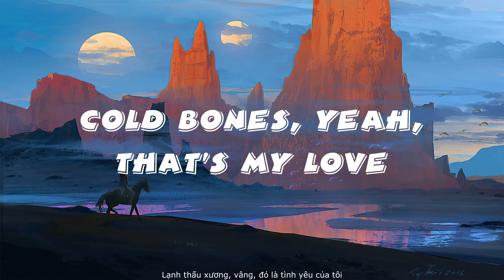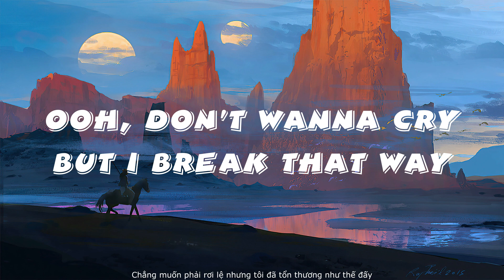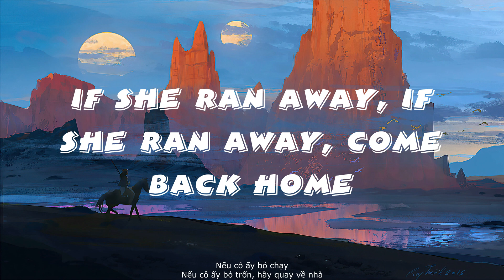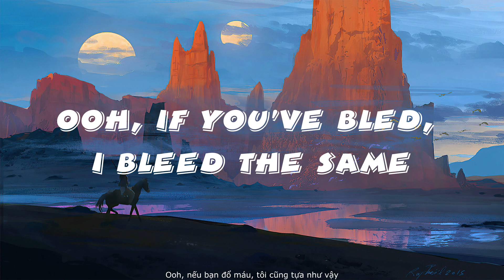Where's My Love - SYML | Lyrics + Vietsub - Have fun with Keny_P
Lyrics
Cold bones, yeah, that's my love
She hides away, like a ghost
Ooh, does she know that we bleed the same?
Ooh, don't wanna cry but I break that way
Cold sheets, oh, where's my love?
I am searching high
I'm searching low in the night
Did she run away? Did she run away? I don't know
If she ran away, if she ran away, come back home
Ooh, if you've bled, I bleed the same
Ooh, if you're scared, I'm on my way
Did you run away? Did you run away? I don't need to know
If you ran away, if you ran away, come back home